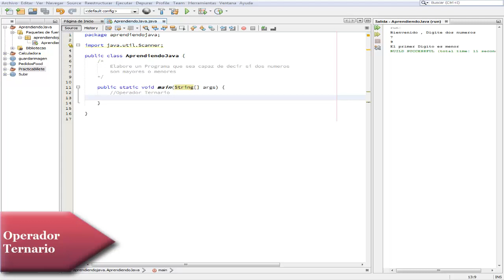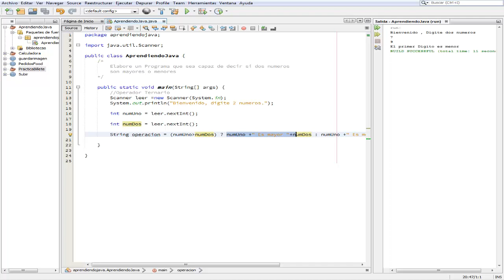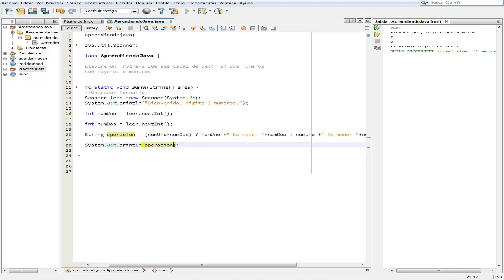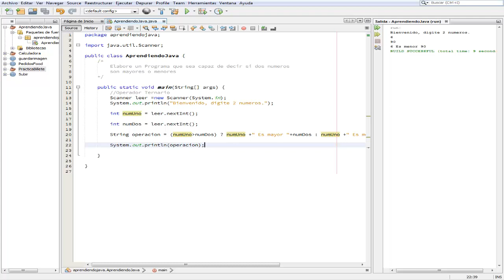CURSO DE JAVA DESDE CERO 14 Operador Ternario 1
Este operador nos permite hacer condiciones sin necesidad de utilizar condicionales , pero después comenzaremos a aprender condicionales.